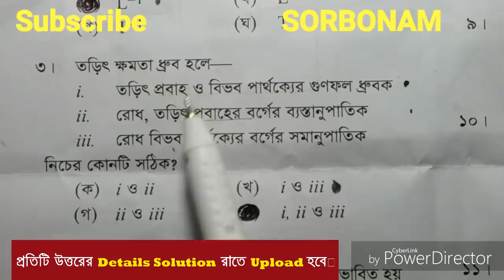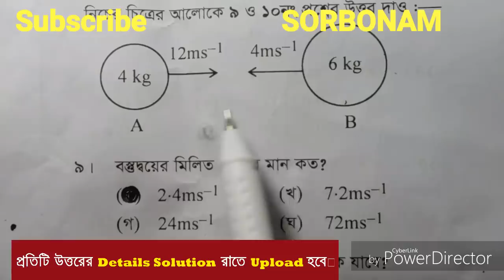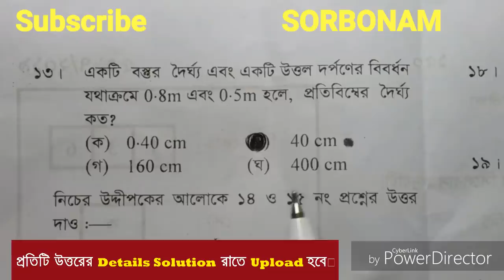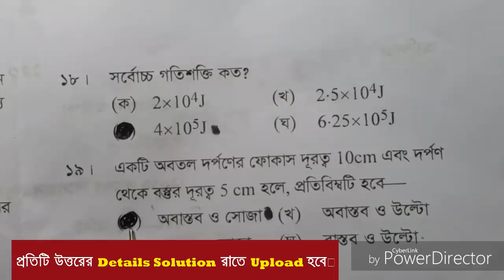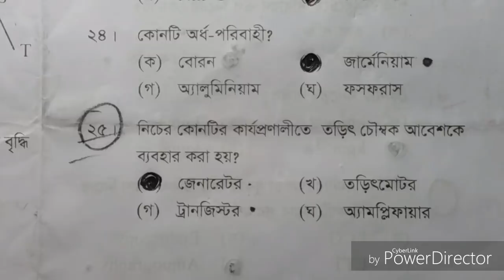SSC Physics MCQ Question and Answer 2019 | Dhaka Board Question Solution